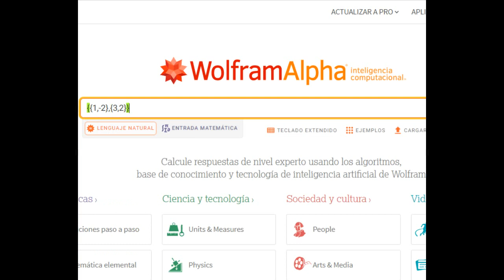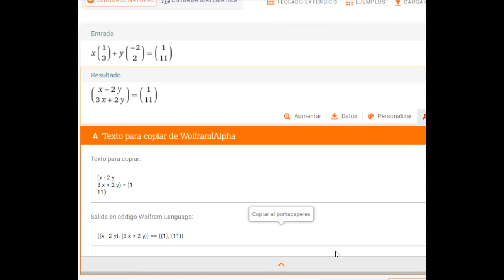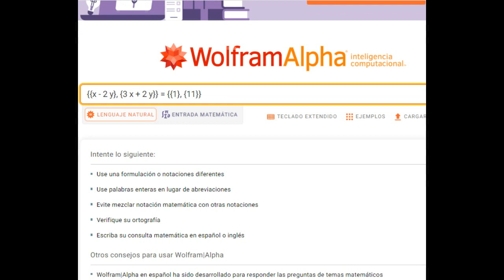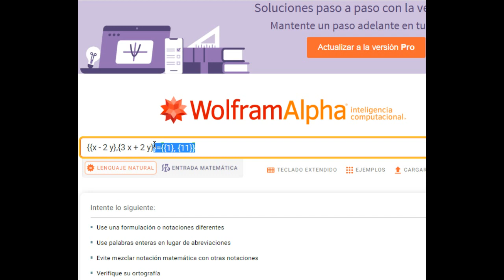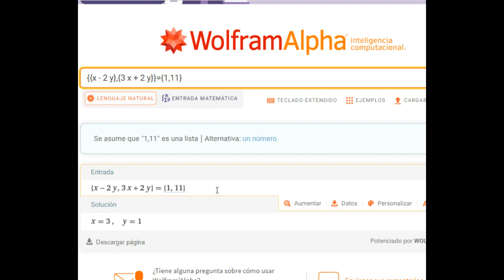24 Álgebra Lineal - Sistemas de ecuaciones - Forma matricial y vectorial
24 Álgebra Lineal - Sistemas de ecuaciones - Forma matricial y vectorial